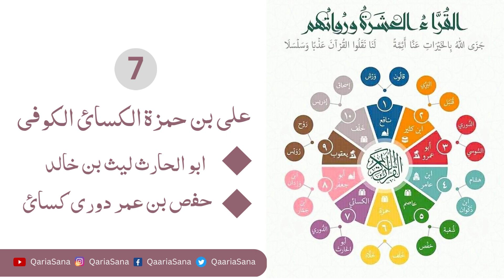The seven imams and their narrators llالقراءات العشر الصغرى ll الأئمة السبعةورواتھم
القراءات العشر الصغرى ll الأئمة السبعةورواتھم ll القراءات العشر الصغرى
Qurani Qaida
My name is Qaria Sana , and i`m  a certified Tajweed Teacher and seasoned  Ilm ul Tajweed Trainer having experience of 9 years. I`ve started this training for anyone who wants to learn Tajweed of Quraan for FREE in a professional way.